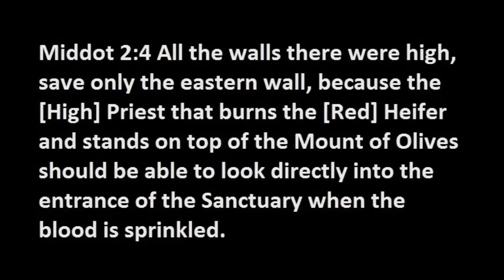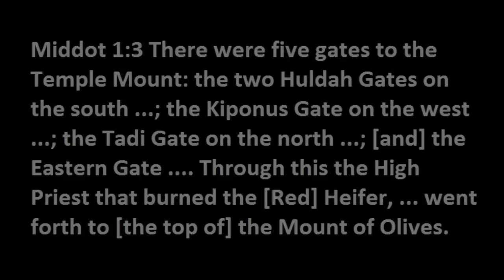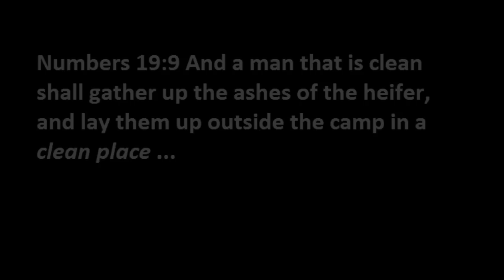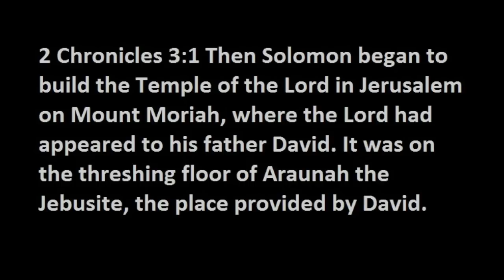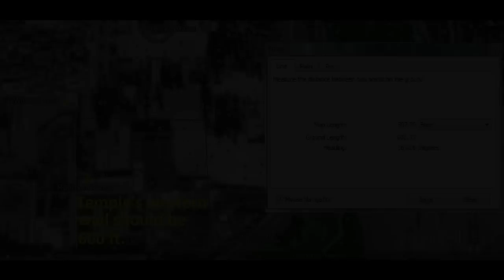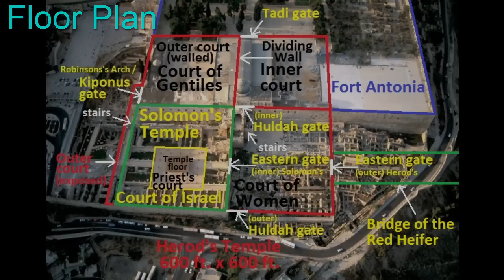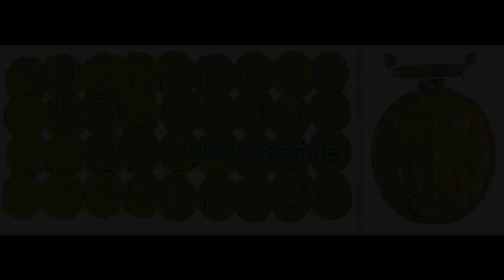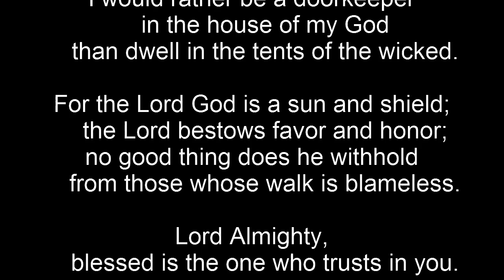Ophel - The true location of King Solomon's Temple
(Press CC to read transcript of audio recording). It is known that the Red Heifer altar is located at the "top" of the Mount of Olives, and is due East of the Temple. I believe the Red Heifer altar was built on a threshing floor in the Mount of Olives, similar to the Temple of Solomon which was built on the threshing floor of Araunah. The sedimentary rock area of the Mount of Olives is an ideal place for threshing floors. So I looked for the highest elevation in this area of the Mount of Olives to locate where I believe the Red Heifer altar was built.

This is how I determined that Ophel (which is due West of the Red Heifer altar) is the location of King Solomon's Temple.

The Ophel is located at the foot of the Temple Mount, and is currently called the Davidson Center or the Jerusalem archaeological park.

Please read more in my blog, and thank you.